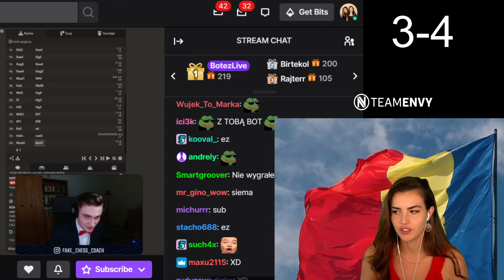BOTEZ POZDRO POĆWICZ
daj suba pls